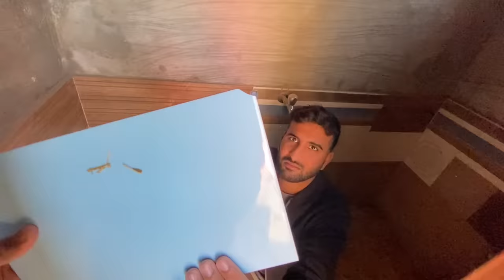Turtles ki Brush Say Safai Kr Di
Asslamualaikum friends !